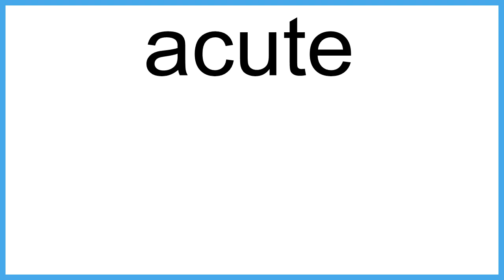acute The New English Dictionary meaning | Vocabulary for Kids | Children's Dictionary